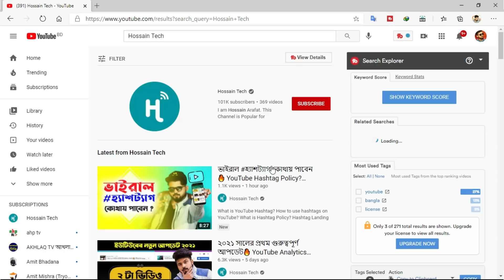I am in Big Trouble😢 I NEED YOUR HELP 🙏Must Watch🙏